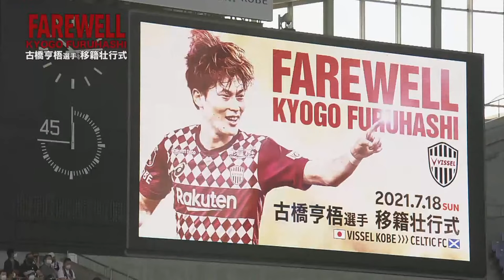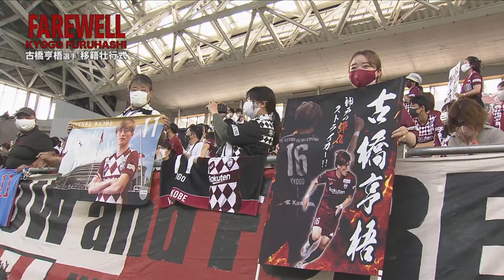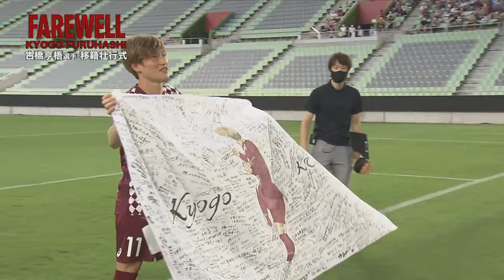【LIVE】古橋亨梧選手 移籍壮行式 / FAREWELL KYOGO FURUHASHI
■開催場所：ノエビアスタジアム神戸　南スタンド（席は自由席となります）
※一部使用いただけない席もございます。
■開場時間：9:00
■入場ゲート：ゲートB
■内容（予定）：
・古橋選手からサポーターの皆さまへの挨拶
・簡単なQ＆Aセッション
・集合写真